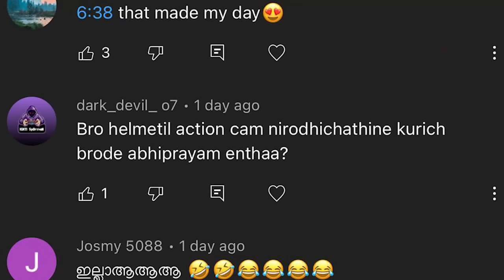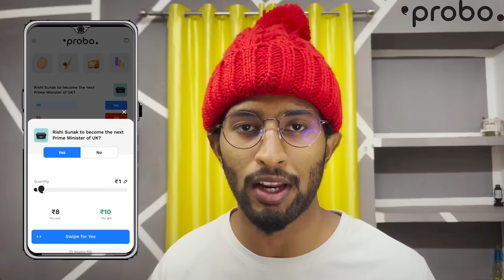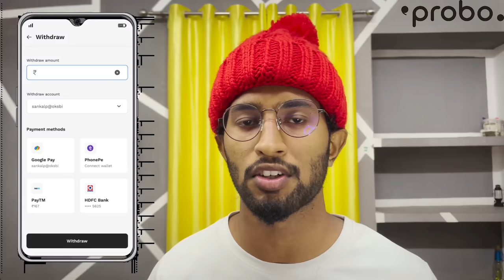ഒരു തെറ്റ് പറ്റി 🐶 ഷെമീ… 🥺🙏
Do support ❤️ Singer Anagha Rajan at 8:56

Camera max use ആക്കു ഗുയ്സ് 🌚💥
I'm JokuTen,